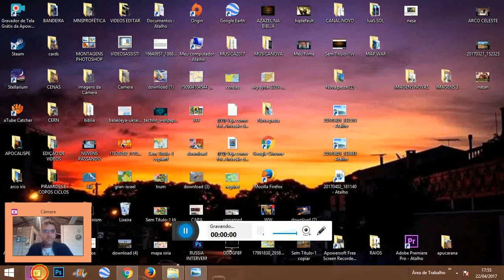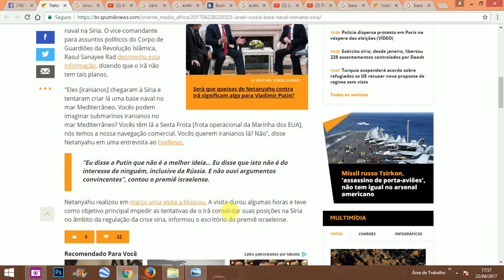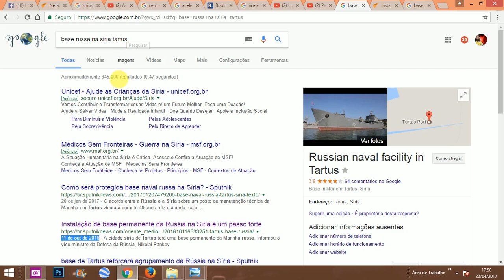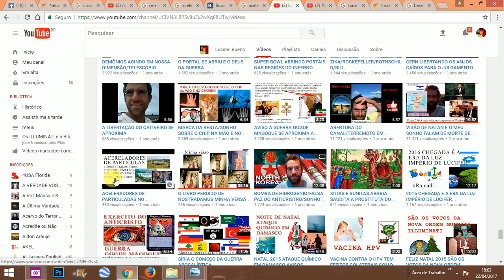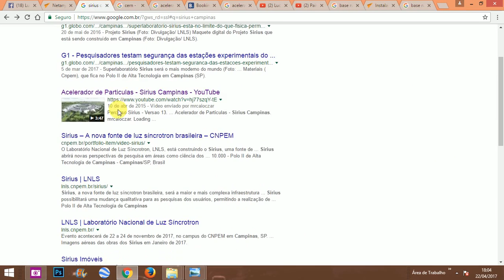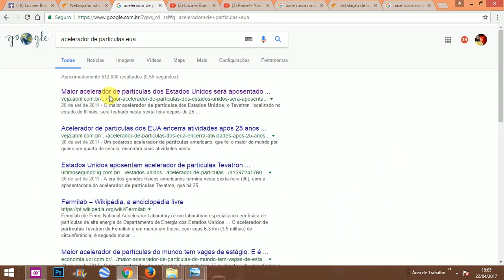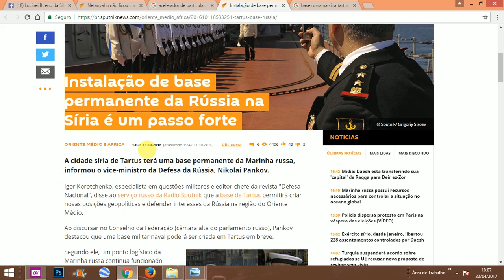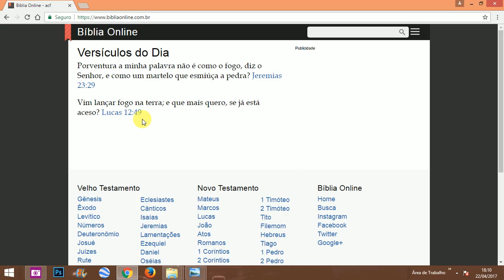BASE NAVAL DO IRÃ NA SÍRIA PREMIER ISRAELENSE NÃO GOSTO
GUERRA GOGUE MAGOGUE EM ANDAMENTO